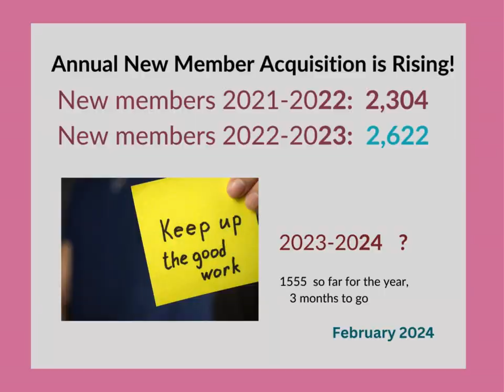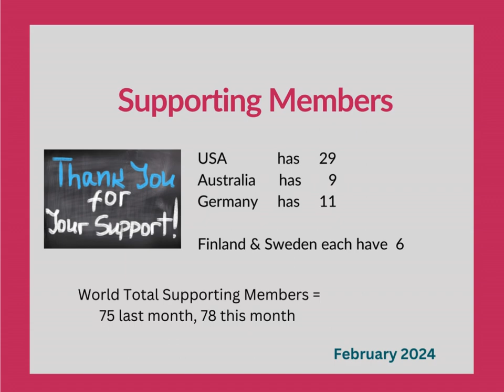February 2024 TOP RESULTS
How did your district do this month?  Use March to gear up for our April/May membership drive.   Help people add their voice to Zonta  during our Add Your Voice campaign (April/May) These are the last two months of our Zonta year.  Women  of the world need Zonta now !  Please make an intentional effort to increase the numbers in your own community.  Thank you for your Zonta spirit and for what you do to build a better world for women and girls.